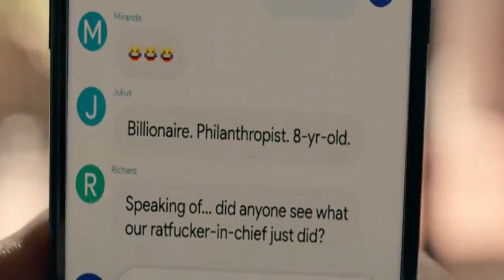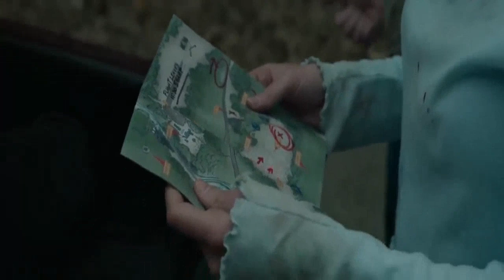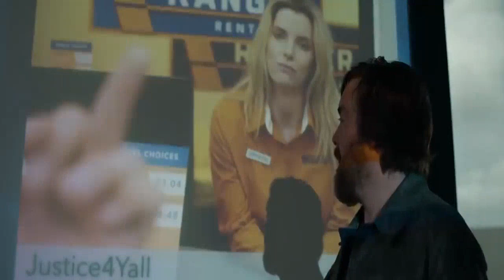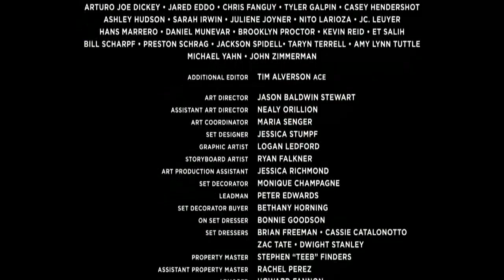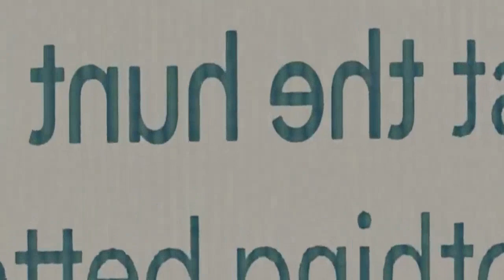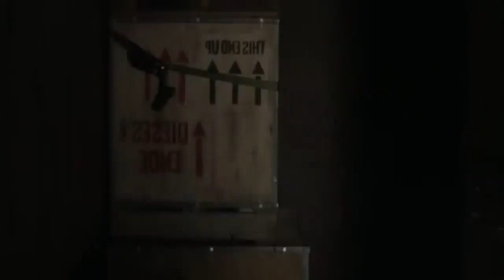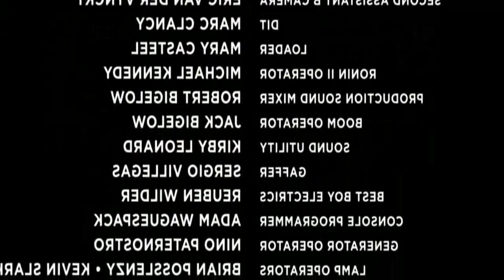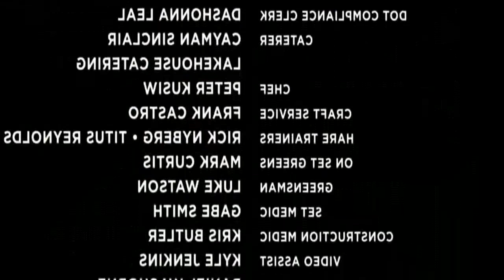Best Action Movies 2020 | Sci-fi Movies 2020